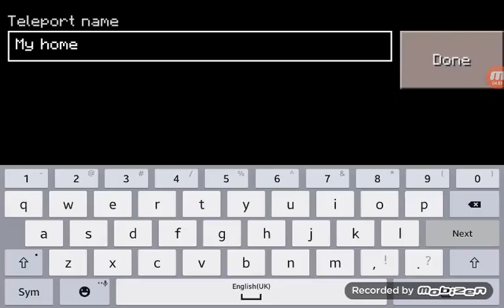Surviving the Life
Survive